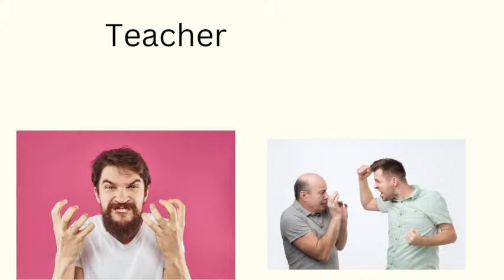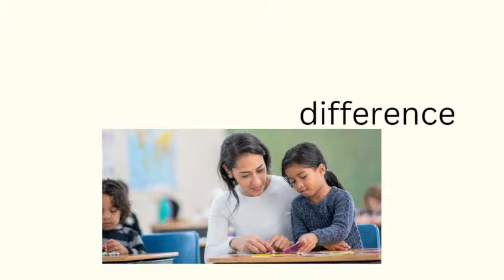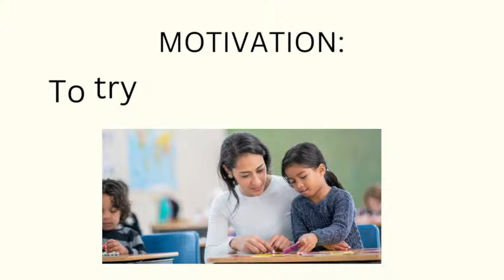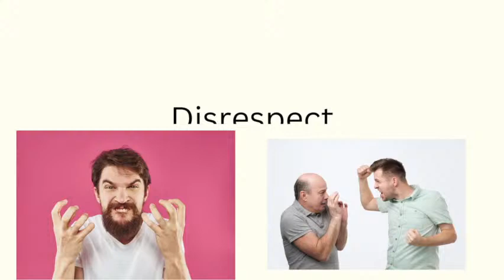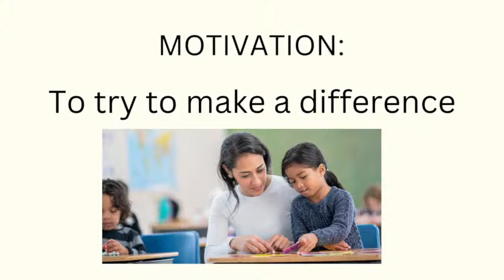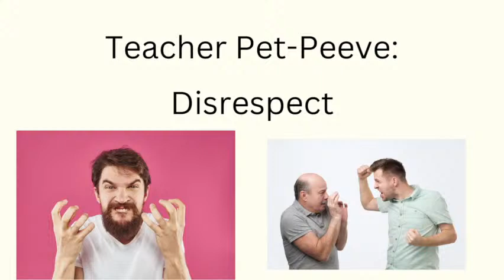Morning Announcements 12/1/22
Scroll towards the end (after the ad content) to view the morning announcements.